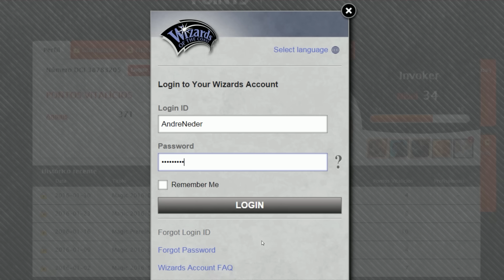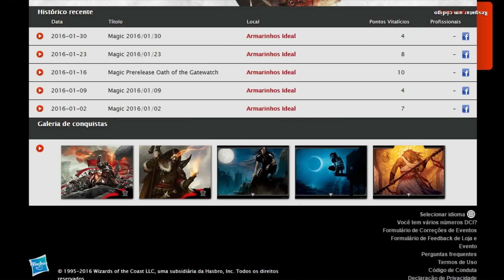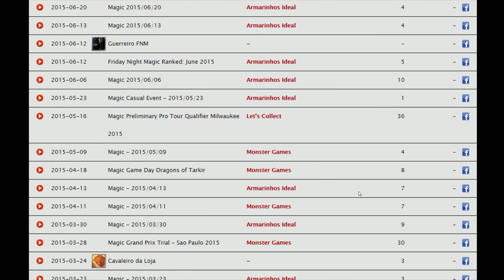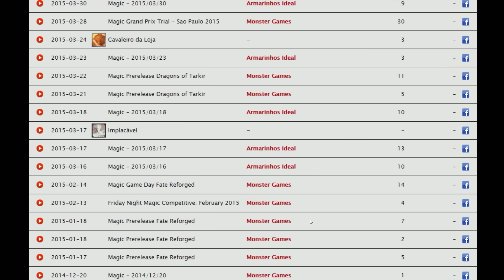Tutorial - O que são os Planeswalker Points? - #1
Fala galera beleza? Vídeo de hoje é um explicativo básico de como funciona os Planeswalker Points, espero que gostem!